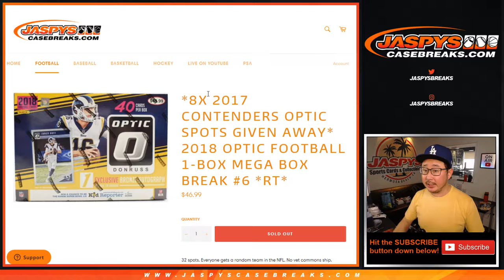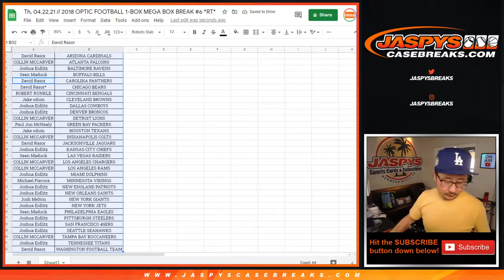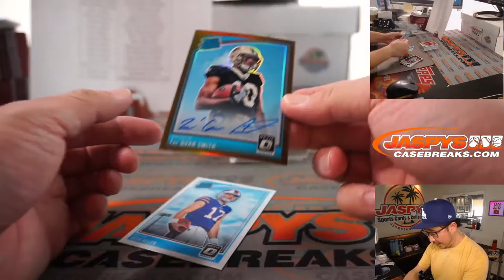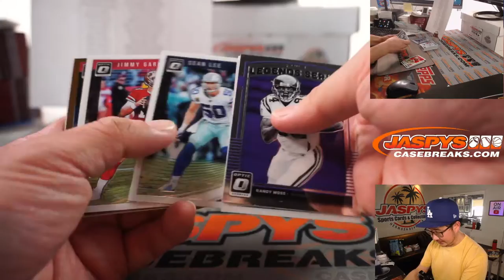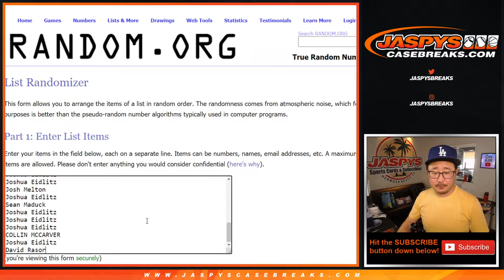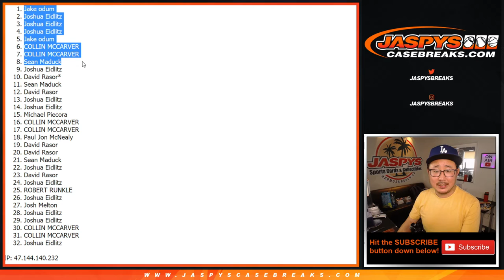Th, 04.22.21 // 2018 OPTIC FOOTBALL 1-BOX MEGA BOX BREAK #6 *RT*